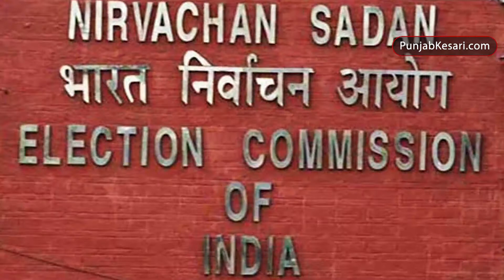चुनाव आयोग ने पांच राज्यों में होने वाले विधानसभा चुनावों की तारीखों का किया ऐलान | Punjab Kesari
इलेक्शन कमीशन ने किया चुआवों की तारीखों का एलान | 5 राज्यों में चुनाव की सियासत गरमा चुकी है | साथ ही साथ अचार संहिता भी लागु हो चुकी है | देखिये पूरी रिपोर्ट |